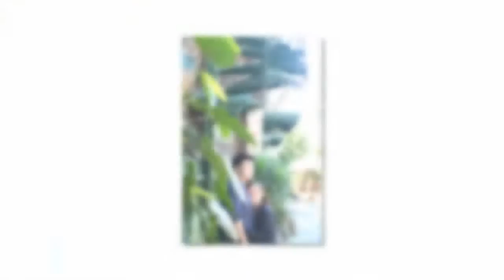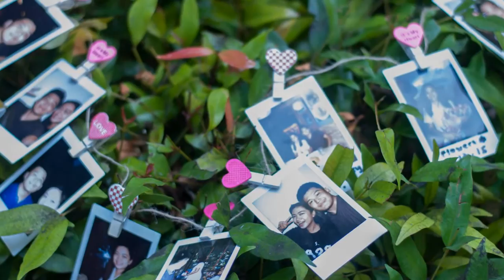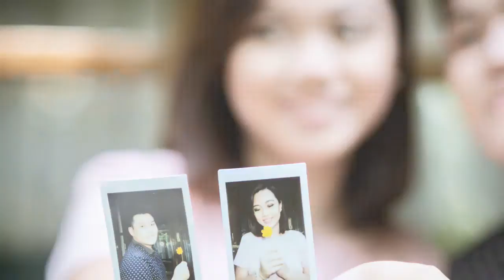Kara and Pauline AVP PreNuptial Photoslide show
Kara and Pauline
AVP Pre-Nuptial Photoslide show
shutterOne Photography
Abe's Farm, Pampanga